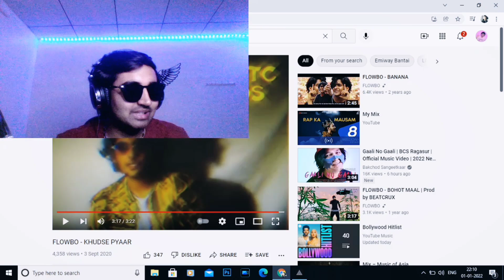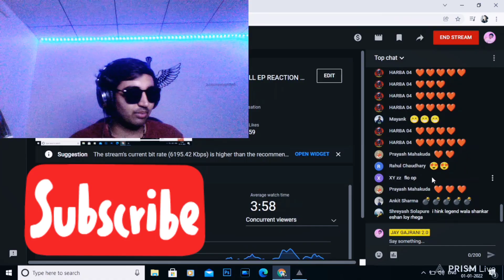FLOWBO - KHUDSE PYAAR 🌷🥀💔|| JAY GAJRANI REACTIONS 🇮🇳❤️ || LATEST HIP-HOP SONGS 🎶| TRENDING 🔥| MUMBAI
NEXT TARGET🔏-19K SUBSCRIBES🔥❤️👇
LINK OF THE OFFICIAL VIDEO @FLOWBO_QT @EmiwayBantai @BANTAIRECORDSOFFICIAL